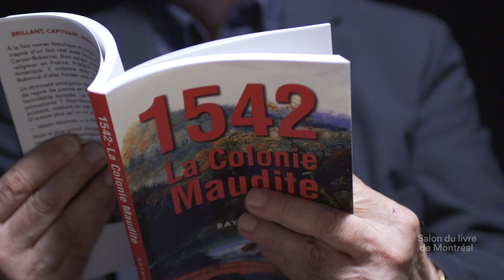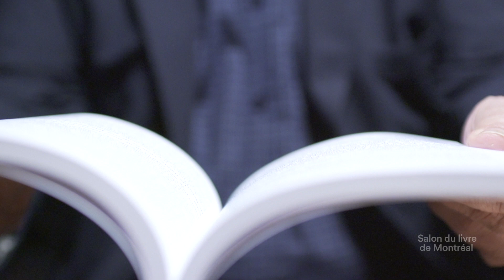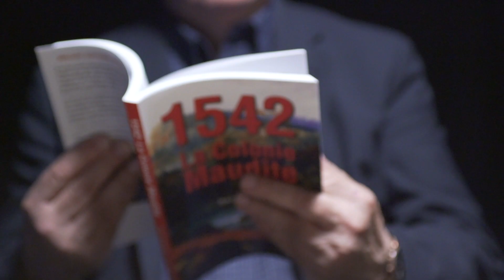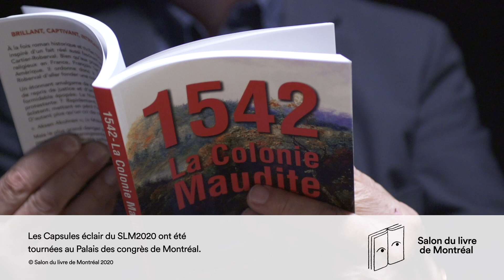Raymond Rainville Capsule éclair Salon du livre de Montreal 2020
Les Capsules éclair du SLM 2020: regardez, écoutez Raymond Rainville nous parler de son dernier livre, 1542 - La colonie maudite.

Paru chez LA PLUME D'OR"